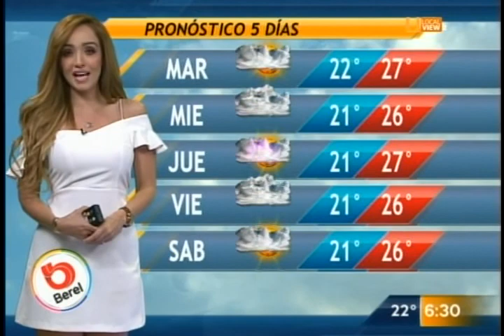Gaby Lozoya 699